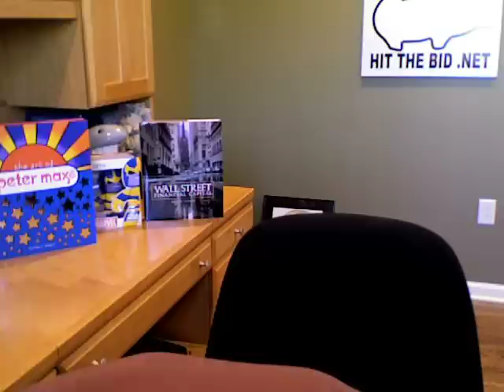Get your Nazcrack.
get some before its all gone